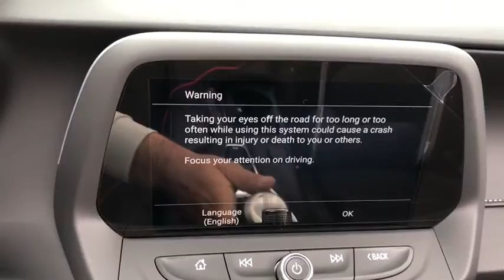2019 Chevrolet Camaro Jacksonville, Jacksonville Beach, Orange Park, Ponte Vedra, Atlantic Beach, FL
Black N 2019 Chevrolet Camaro available in Jacksonville, Florida at Beaver Chevrolet. Servicing the Jacksonville Beach, Orange Park, Ponte Vedra, Atlantic Beach, FL area.

Beaver Chevrolet
3494 Philips Hwy

ABS brakes, Compass, Electronic Stability Control, Front dual zone A/C, Heated door mirrors, Heated Driver & Front Passenger Seats, Heated front seats, Illuminated entry, Low tire pressure warning, Remote keyless entry, Traction control. Priced below KBB Fair Purchase Price!brbrBlack 2019 Chevrolet Camaro SS RWD 6.2L V8brbrbrWe, at Beaver Chevrolet, look forward to earning your business and providing you outstanding Customer Service before, during, and after your purchase. With our 4.8 out of 5 Star Consumer Review , on Dealer Rater, proves we go above and beyond your expectations and make your experience smooth and easy. Every New Chevrolet comes with a 20 Year/ 200,000 Powertrain Coverage(See Dealer for Details) . Here at Beaver Chevrolet, We are Here to Wow Ya'. Price includes: $2,000 - Chevrolet Conquest Private Offer. Exp. 07/01/2019, $500 - General Motors Consumer Cash Program. Exp. 05/31/2019, $500 - Bonus Cash for Eligible GM Military Discount Program. Exp. 05/31/2019, $1,000 - Chevrolet Select Market Bonus Cash. Exp. 07/01/2019